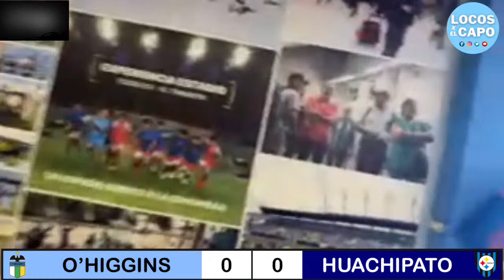FUTBOL CHILENO 🔴 Fecha 8 🔴 O’HIGGINS vs HUACHIPATO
En vivo y en directo desde el estadio el Teniente de Rancagua